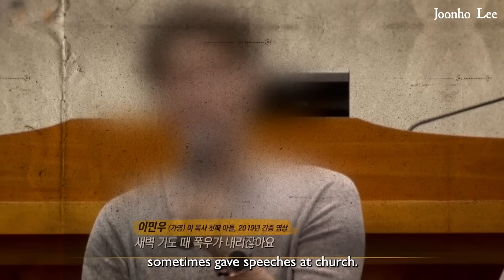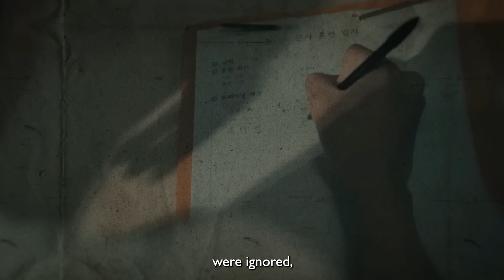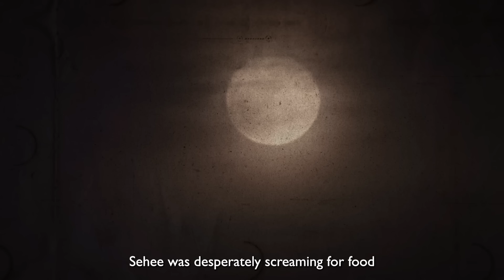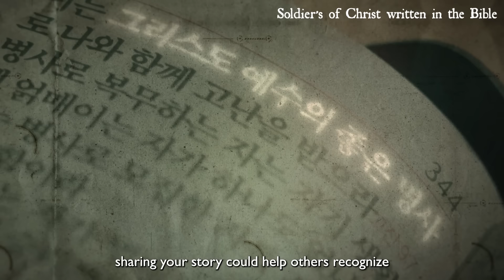Korean youth group's horrifying 'training ritual' in the basement｜Soldiers of Christ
💜FOLLOW  MEGAN💜